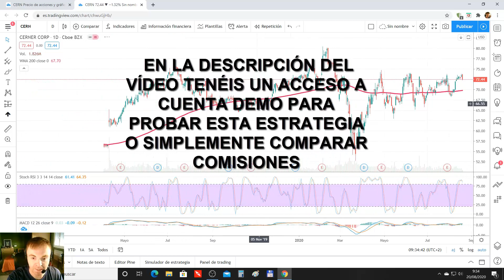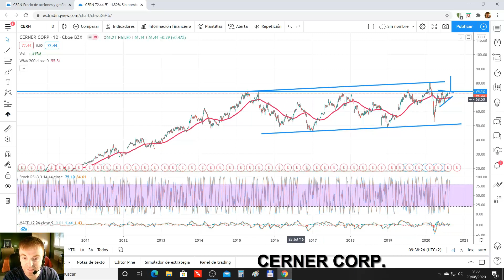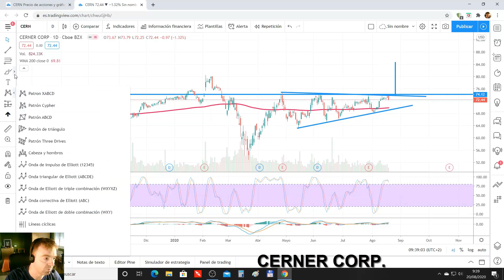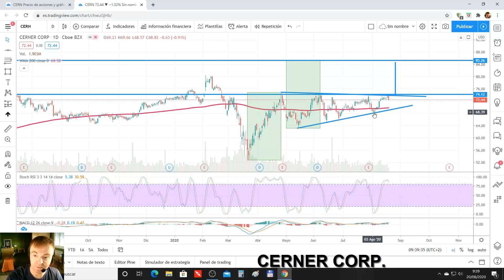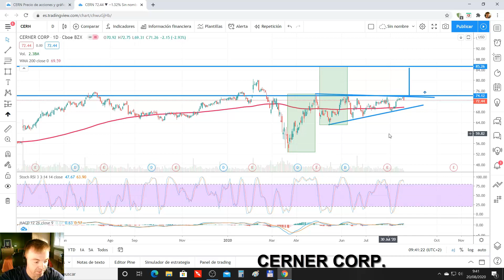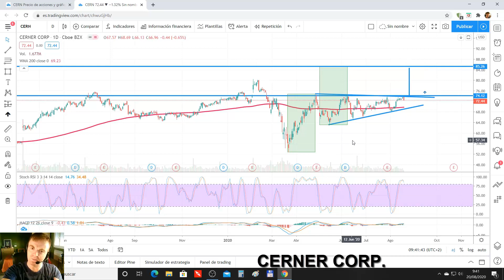Analisis CERNER CORP un tecnico claro como el agua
En el siguiente vídeo vemos los niveles más relevantes de la acción CERNER CORP. del NASDAQ.

Tiene unos niveles técnicos bastante claros y las proyecciones son los suficientemente interesantes, como para hacer un vídeo en solitario.

Si quieres probar este tipo de estrategias no dudes en seguir el siguiente enlace que te da acceso a una cuenta demo.